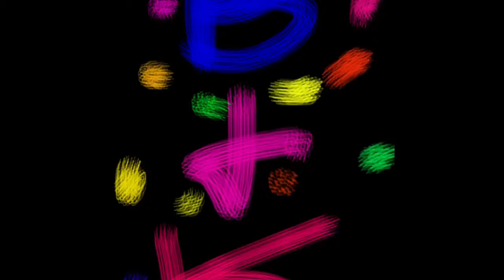Brooklyn's outfits of the week | Brook and Katie